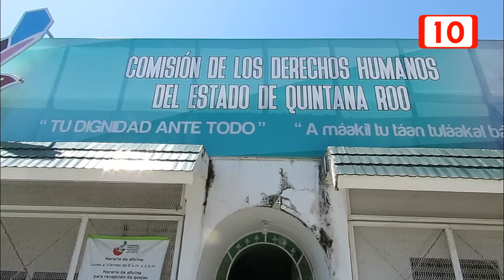Familiares de un interno en el cereso, exigen intervención de la comisión de los derechos humanos